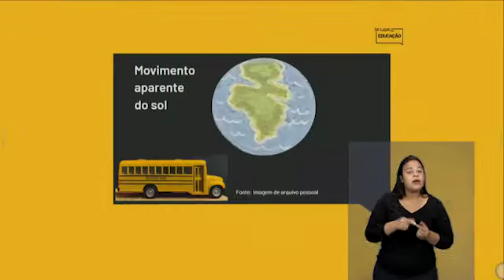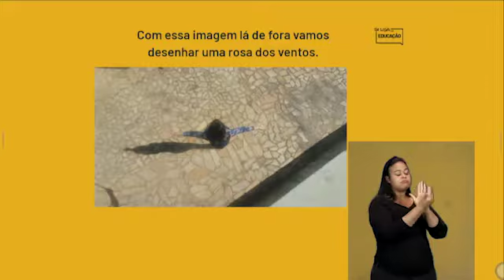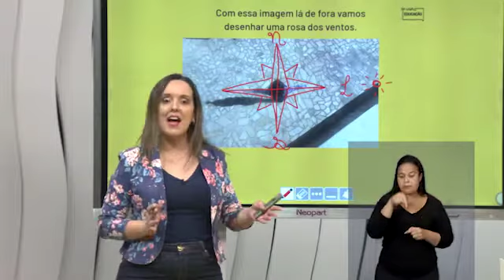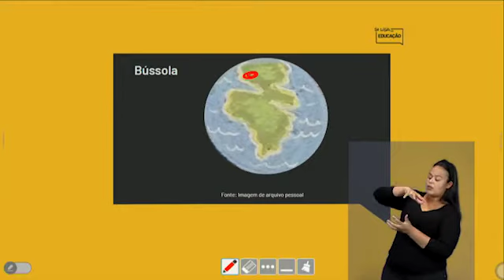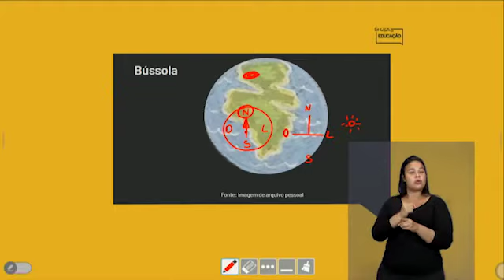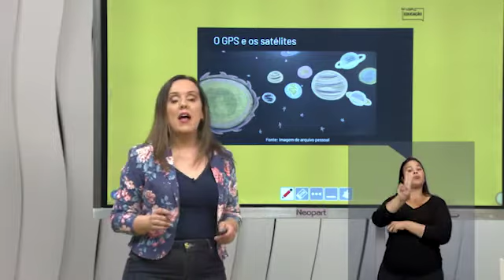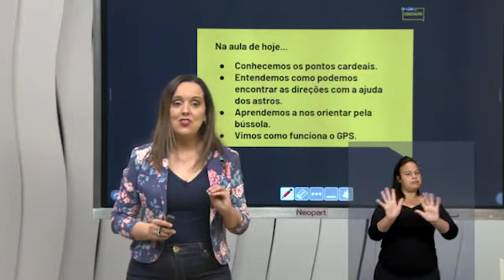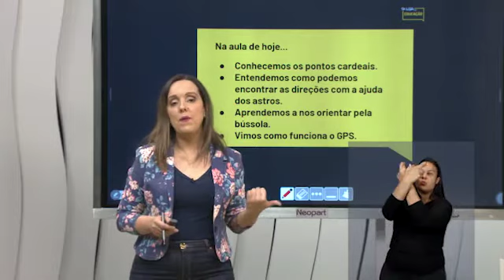12 08 21 BL09 EF4 CIE PONTOS CARDEAIS EXT